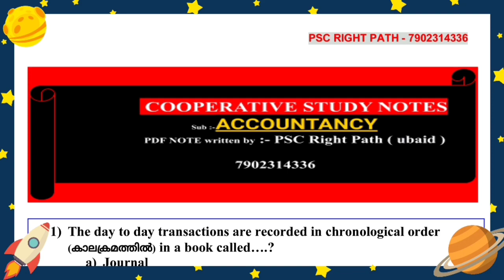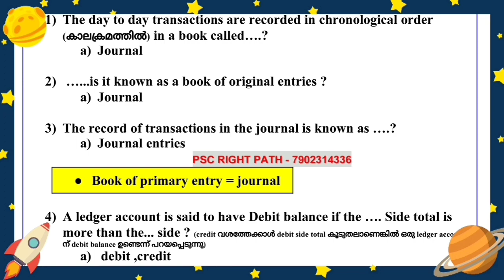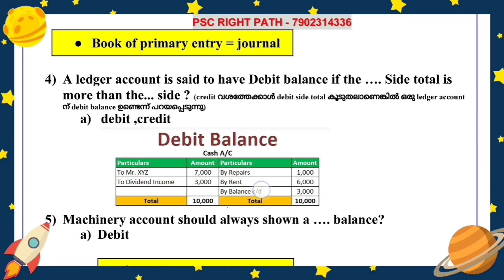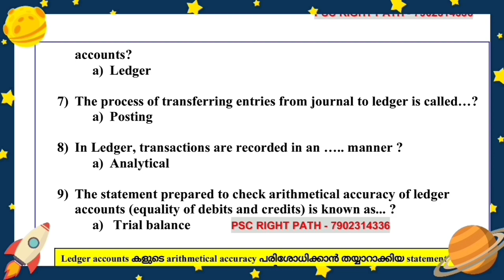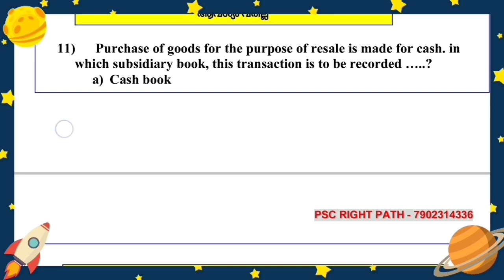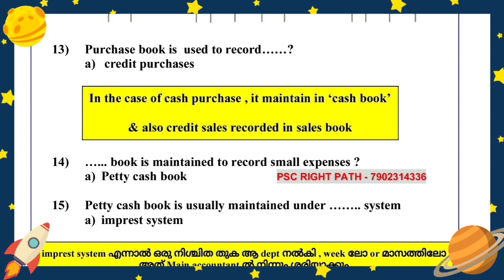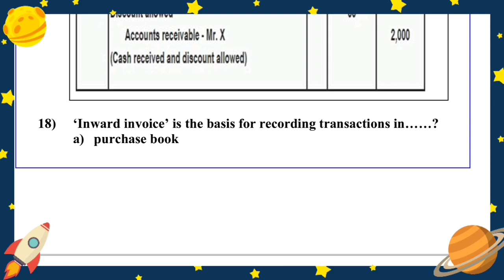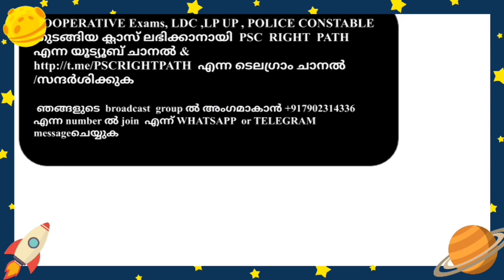ACCOUNTANCY questians / CSEB JUNIOR CLERK 2020 | MODEL QUESTIONS | Cooperative Exam | PSC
Join our whatsapp broadcast